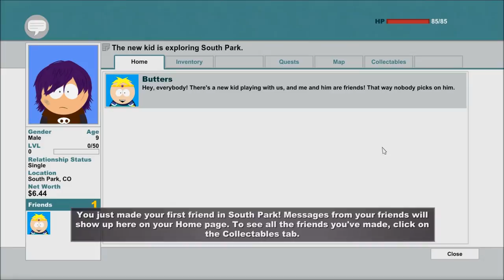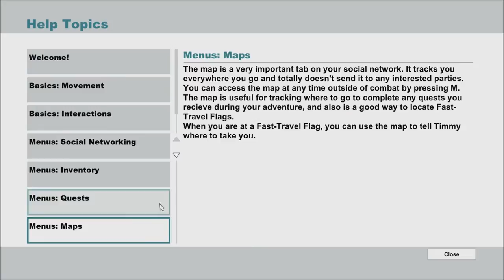Let's Play South Park: The Stick of Truth (Blind), Part 2: Kupa Keep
In this episode, we create our character, and we're soon after kicked out of the house to make friends. We run into a paladin named Butters the Merciful, and he takes us to Kupa Keep to meet the Grand Wizard.